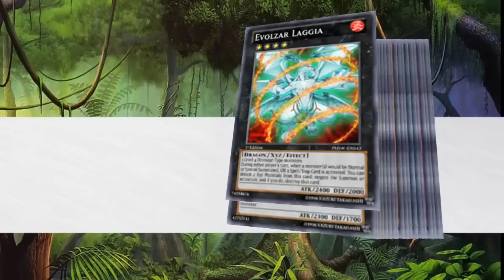Dino Rabbit (December 2014) [Duels & Decklist] (Yu-Gi-Oh)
Dino Rabitt H.A Deck [TCG December 2014] / Deck Dino Rabitt H.A [TCG Diciembre 2014]

¡Sígue a El Exordio del Duelista en Faceboook, Twitter, Google+ y no te olvides de visitar nuestro Blog!

The Dino Rabitt is back!

Decklist (40):

MONSTERS (18):
Sabersaurus x3
Kabazauls x3
Artifact Moralltach X2
Artifact Beagaltach
Fire Hand x2
Ice Hand x2
Rescue Rabbit
Tour Guide x3
Scarm, Malebranche of the Burning Abyss

SPELLS (10):
Soul Charge
Pot of DUality x3
Mystical Space Typhoon x3
Book of Moon
Forbidden Lance x2

TRAPS (12):
Artifact Sanctum x2
Dimensional Prison x2
Vanity's Emptiness x2
Fiendish Chain x3
Wiretap
Solemn Warning

EXTRA DECK (15):
Wind-Up Arsenal Zenmaioh
Constellar Pleiades
Number 61: Volcasaurus
Cairgorgon, Antiluminescent Knight
Evolzar Laggia x2
Evolzar Dolkka x2
Number 50: Blackship of Corn
Number 101: Silent Honr ARK
Castel, the Skyblaster Musketeer
Evilswarm Exciton Knight
Daigusto Emeral
Ghostrick Alucard